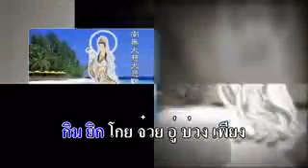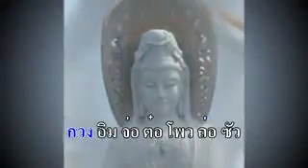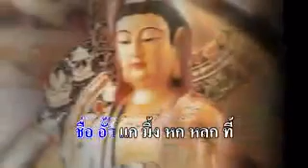แกมึ้งเกง จีนแต้จิ๋ว ซับไทย YouTube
อัพมาโหลดเป็น MP3